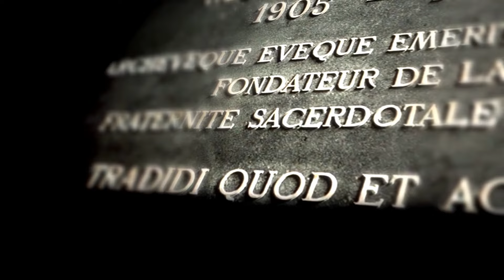O Zelo pela Defesa da Tradição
Revmo. Sr. Pe. Carlos Mestre, Priorado S. Pio X, Lisboa no V Domingo depois da Páscoa numa homília sobre o papel que a FSSPX tem desempenhado na crise da Igreja.